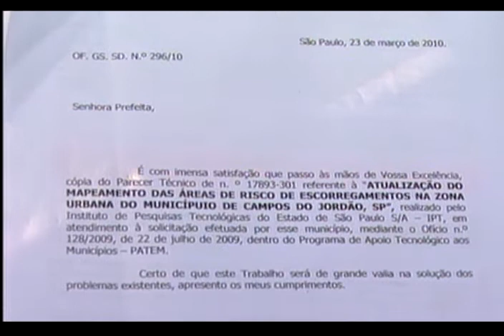Processo reurbanização - 19/04/2010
A PREFEITURA DE CAMPOS DO JORDÃO DEU INÍCIO HOJE A UM MAPEAMENTO DAS ÁREAS DE RISCO./MAIS DE TRêS MIL FAMÍLIAS ESTÃO AMEAÇADAS. A SITUAÇÃO CHAMOU A ATENÇÃO DO MINISTÉRIO PÚBLICO QUE ABRIU INQUÉRITO PARA APURAR O CASO. SE A ADMINISTRAÇÃO SE OMITIR, A PREFEITA PODE ATÉ PERDER O MANDATO.